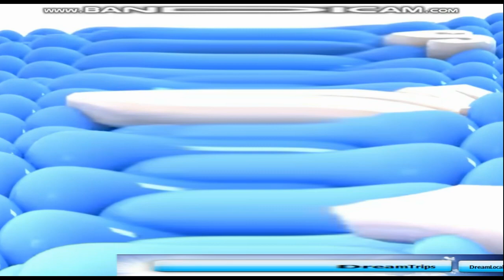Samsung Logo Balls Effects